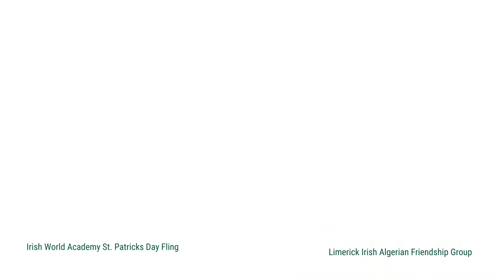A Year in Review: The Faculty of Arts, Humanities and Social Sciences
A Year in Review:
The Faculty of Arts, Humanities and Social Sciences.